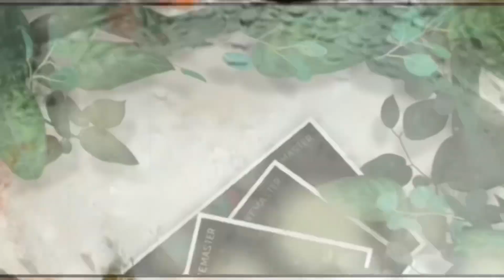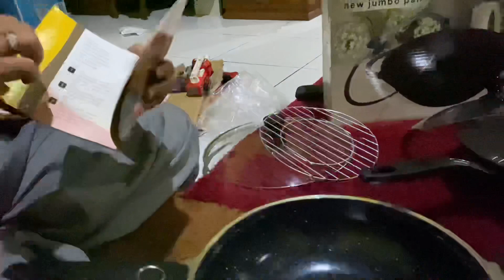MILUK JUMBO PAN //WAJAN KESEHATAN SERBAGUNA DARI KOREA ANTI LENGKET ANTI KLOTOK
ASSALLAMUALLAIKUM APA KABAR SEMUA SEMOGA BAIK DAN SEHAT MAAF BUAT TEMEN TEMEN YG UDAH SUPORT SAYA BLM BISA BALES KLARENA KEMAREN LAGI GAK ENAK BADAN  INSHALLAH NANTI SAYA BALES SEMUA,,,,SAYA MAU SHARE SEDIKIT TENTng wajan teplon serbaguna ini bagus banget kalian bisa juga beli di online atau ke saya juga bisa ,,,ini bagus banget serba guna,anti klotok ,silahkan simak vidio selegkapnya ya